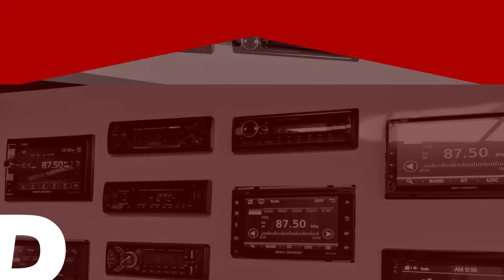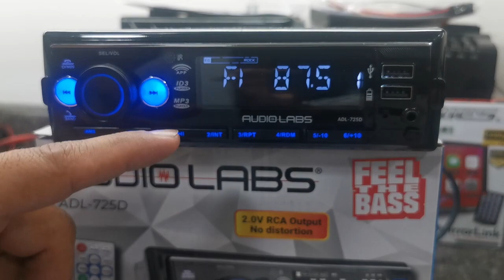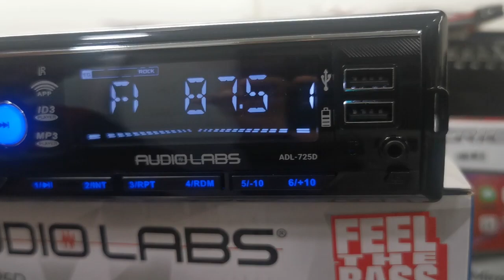Estéreo ADL 725D – Audiolabs